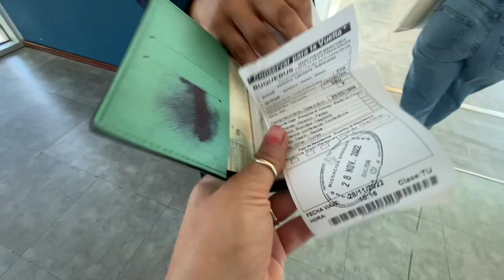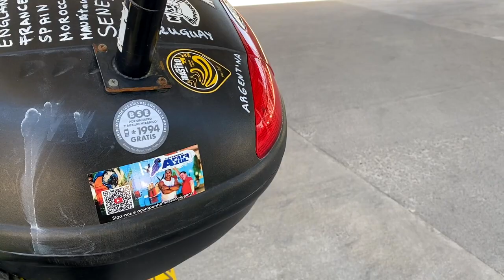CROSSING INTO ARGENTINA WITH OUR SUZUKI V-STROM 🇦🇷 [S3 - E28]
00:00 - Intro
01:40 - Our Route for Today
04:47 - Time to Get on the Ferry
08:08 - Argentina We're Coming!
11:10 - Cool Facts About Argentina
13:33 - First Failure!
14:48 - Second Failure...
16:03 - Third Failure...
17:35 - Beautiful City Centre
19:15 - Searching for a New Rear Tyre...
21:17 - On to the Next Shop
23:26 - Arriving Exhausted At Our Place

It is day 233 of our Guinness World Record attempt to become the Youngest Pair to Circumnavigate the Globe by Motorcycle! In this episode we cross the border from Uruguay to Argentina in possibly the coolest way ever, but struggle to achieve our first missions in the new country.

⛺️ CAMPING GEAR ⛺️
Sleeping Mats